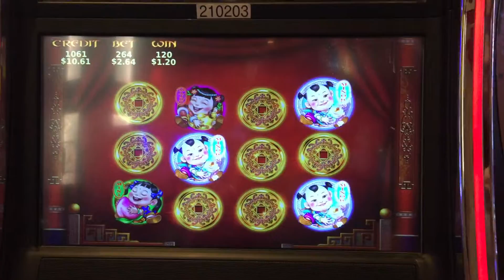88 fortunes Pot bonus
88 fortunes $2.64 bet pot feature @ The Palazzo Las Vegas. We chased this .